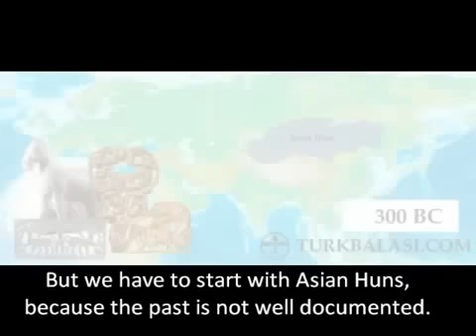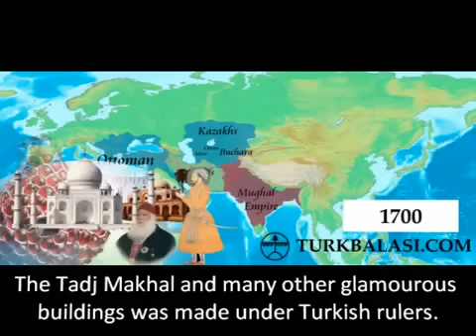Turkic History / Turkic peoples / 터키 역사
Türkçe veya Türkiye Türkçesi, batıda Balkanlar'dan doğuda Hazar Denizi sahasına kadar konuşulan Altay dillerinden biridir. Türk yazı dilleri içinde Oğuz sahası yazı dillerinden Osmanlı Türkçesinin devamını oluşturur. Başta Türkiye olmak üzere, eski Osmanlı İmparatorluğu coğrafyasında konuşulan Türkçe, dünyada en fazla konuşulan 15. dildir. Türkçe sondan eklemeli bir dildir.[7] Bundan ötürü, kullanılan herhangi bir eylem üzerinden istenildiği kadar sözcük türetilebilir.[8] Türkiye Türkçesi bu yönünden dolayı diğer Türk dilleriyle ortak ya da ayrık bulunan onlarca eke sahiptir.[9] Türkçe çok geniş kullanımıyla birlikte zengin bir dil olmasının yanı sıra, genel itibarıyla "özne-nesne-yüklem" biçimindeki cümle kuruluşuna sahiptir.

Türkiye Türkçesi, batıdan doğuya doğru Balkanlar, Ege Adaları, Anadolu, Kıbrıs Adası, Orta Doğu olmak üzere Avrupa ve Asya kıtalarında yazı dili ve çeşitli ağızlarıyla konuşulmaktadır. Aynı grupta yer aldığı diğer Oğuz grubu yazı dilleri de bu sahanın doğu ve güneyinde; Kafkaslar, Azerbaycan, İran, Hazar Denizi'nin güneydoğusunda konuşulmaktadır.

"İstanbul ağzı", Türkiye Türkçesi yazı dilinin kaynağı olarak kabul edilir; yazı dili bu ağız temelinde oluşmuştur. Anadolu ağızlarında ve Türk yazı dillerinin bazılarında bulunan "açık e" (/ǝ/), "hırıltılı h" (/ḫ/) ve "öndamaksıl n" (/ŋ/) sesleri, İstanbul ağzı dolayısıyla yazı dilinde de yoktur. Ayrıca, yine diğer Türk lehçe ve ağızlarında bulunan /q/, /w/ gibi fonemler de bulunmaz.